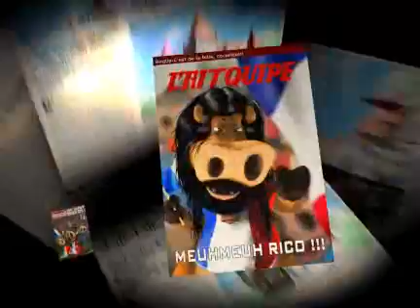Défaite des bleus et des bleus à la Meuh meuh star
A la Meuh Meuh Star, samedi les élèves étaient de sortie! Le match du XV de France contre l'Angleterre avait mobilisé tout le château de Meuhgeve - tous les médias en parlaient!
Meuh hélas... c'est la défaite
Alors, POUR GARDER LE MEUHRAL le proverbe du jour:
"Même si le gnou mange l'herbe elle continue de pousser"